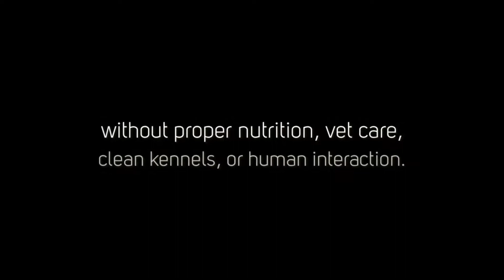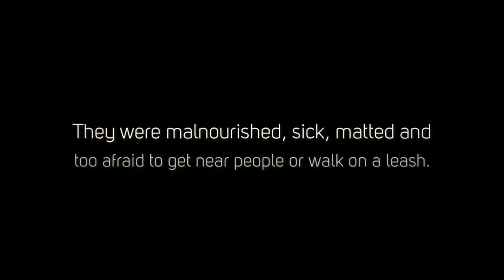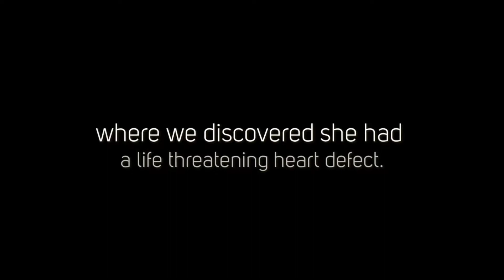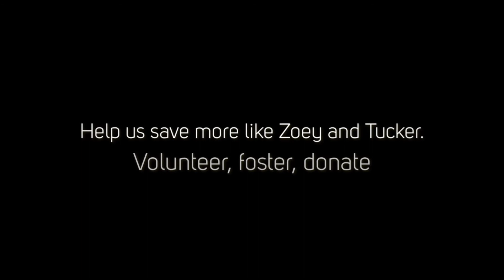Zoey & Tucker: two rescue pups journey ADOPTED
A true rags to riches story.